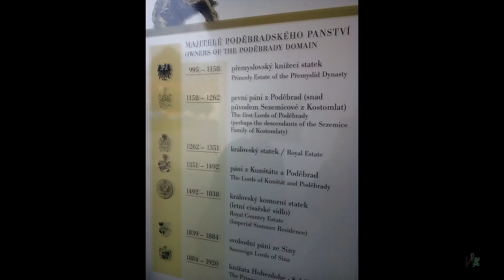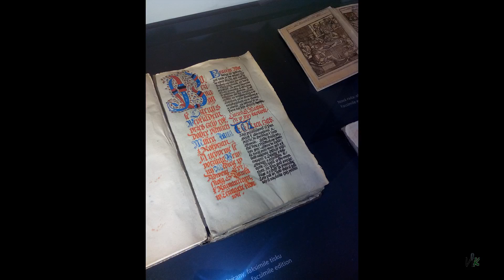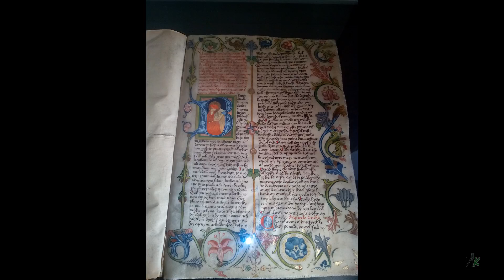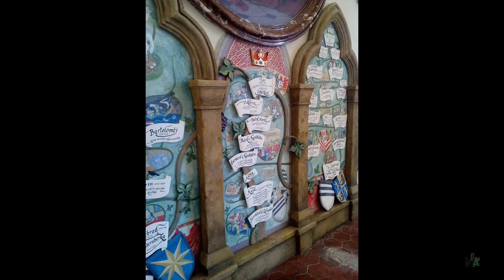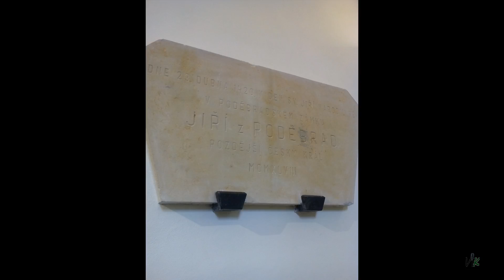Král Jiří z Poděbrad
Památník posledního českého krále, který naleznete v Polabském muzeu v Poděbradech. Foceno mobilem a bylo dovoleno..